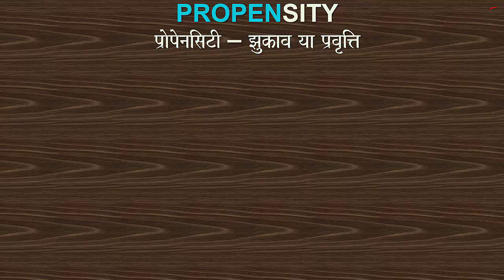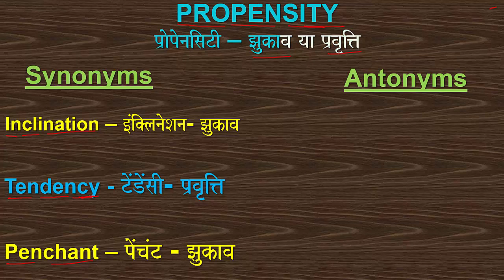WORD_OF_THE_DAY PROPENSITY INCLINATION TENDENCY PENCHANT RELUCTANCE AVERSION ANTIPATHY WORD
Word of the day: Propensity (INCLINATION TENDENCY PENCHANT RELUCTANCE AVERSION ANTIPATHY)
Other useful lecture: